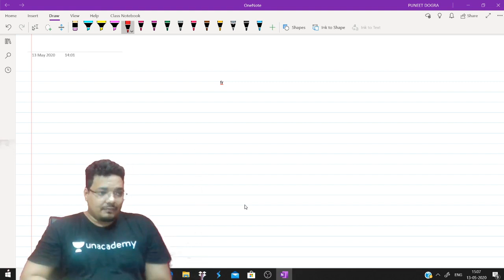Trigonometry | Maths for NDA 2020 | Unacademy Warriors | Puneet Dogra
In this video, Puneet Dogra, your educator for Mathematics is sharing some light on the Practice session of Trigonometry for Maths preparation on the Unacademy Warriors YouTube channel.

Unacademy Subscription Benefits:

1. Learn from your favorite teacher
2. Dedicated DOUBT sessions
3. One Subscription, Unlimited Access
4. Real-time interaction with Teachers
5. You can ask doubts in the live class

Unacdemy Warriors - Let’s Crack It !